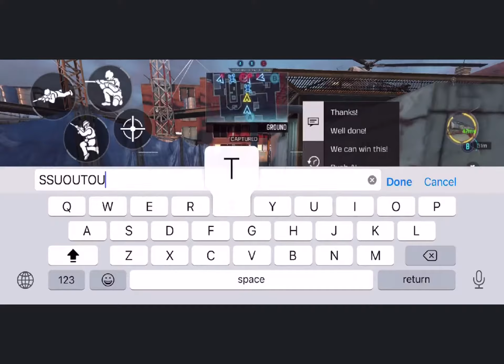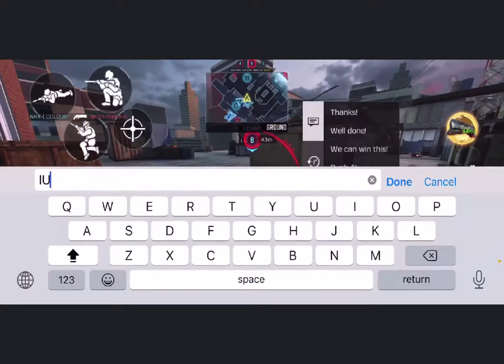chopper is too easy